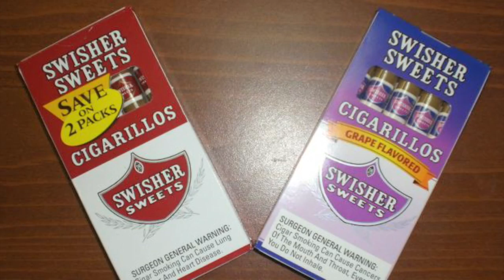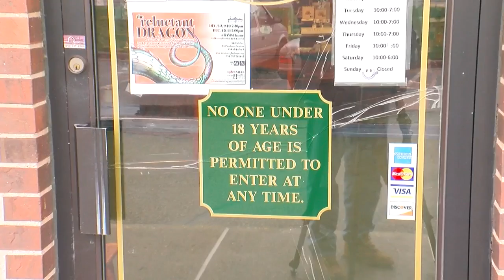Shoreview Joins Cities Limiting Sale Of Flavored Tobacco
It's part of an effort to curb the growing use of flavored tobacco among teenagers and young kids, Esme Murphy reports (2:11). WCCO 4 News At 5 – November 30, 2016